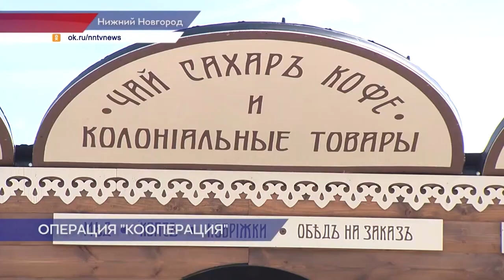Новости губернии 10.09.